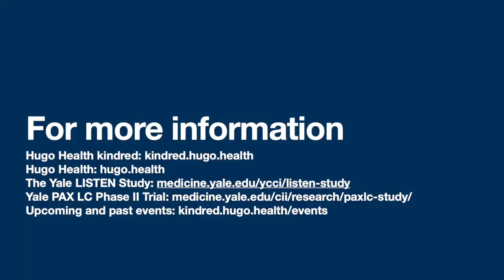Kindred Café for Long COVID and Associated Conditions, Sept 28, 2023: Dr. Erica Spatz, MD